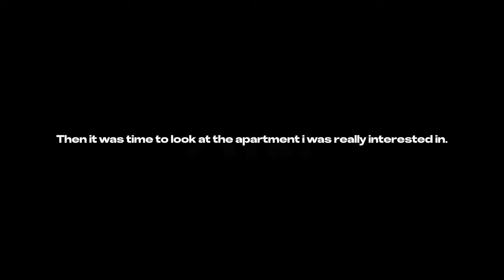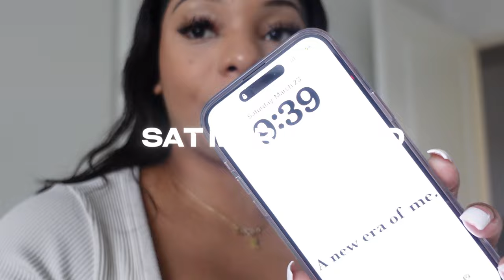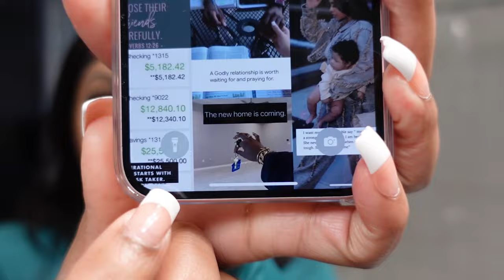MOVING VLOG! Unpacking, Furniture Building, Life Update & More.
Hey Girl!!

FOLLOW ME ON:
Business Instagram: @shapelymadefitness
Business TikTok: @shapelymadefitness